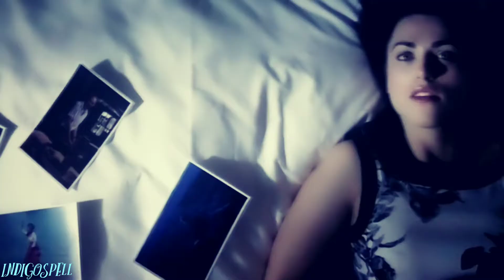Modern Merlin & Morgana || Feels Like This [Requested]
Warning: Lot of quick flashes in the middle-ish part of the video.

Well, it took a lot longer than I expected, but I finally managed to finish this. It was definitely hard not to go the tragic end route and to do a happy ending, but I did it! So I hope you all enjoy this video which was requested. I really enjoyed going down the more modern route for my all time favorite ship.

Story: Basically, Merlin is searching for Morgana, who has no recollection of her past life, so all the little flashbacks prior to the "uncover secrets..." part is him remembering. She falls for him and he falls more for her because this version reminds him of the person she used to be before he poisoned her. When he ends things, it's because he worries she'll go down the evil path again, leading to her reading his journals and remembering everything. She's angry with him, but he tries to convince her he won't abandon her again. She starts to cave and then when he almost dies she realizes she will always love him and wants to be with him and him with her. Happily ever after!

In other news, (if you made it this far, I apologize for how long this is) my next video is technically another requested video which is a modern Arthur & Morgana. However, because my best friend's birthday is in less than a week, my next videos are gonna be her birthday present, so it's gonna be a double feature. After that, the Arthur & Morgana video will be right after that.

Next video: Double feature event (08.08.20)

Clips: Merlin, Supergirl, Humans, Island, The Fall, Leading Lady, A Princess for Christmas, Parked

Song: Feels Like This by Maisie Peters